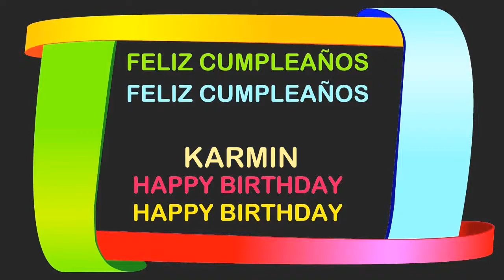Karmin Birthday Postcards & Postales - Happy Birthday